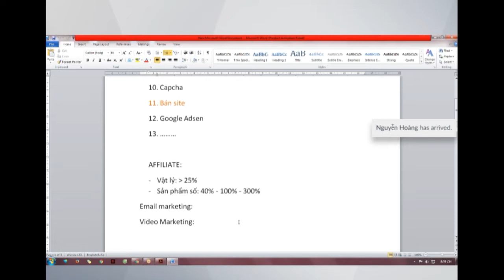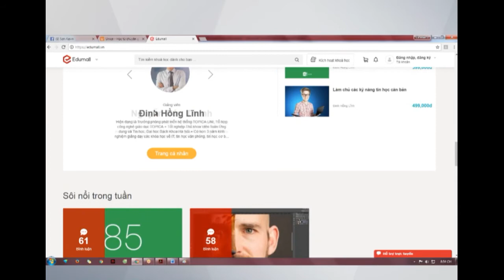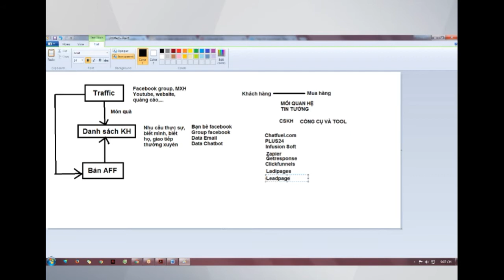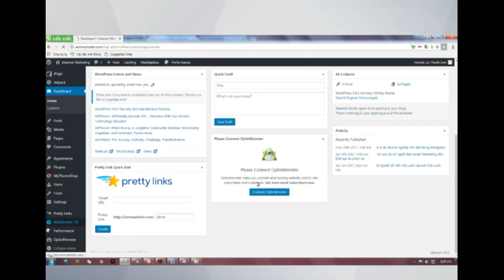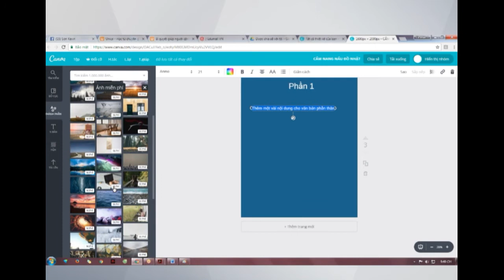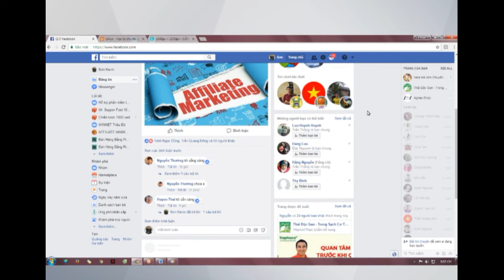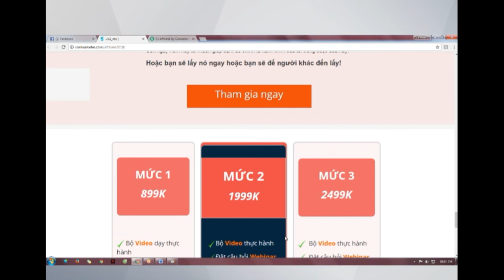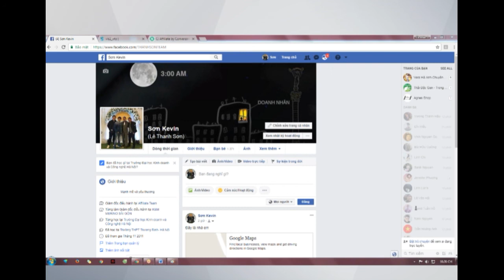Kiếm tiền qua mạng Affiliate với CJ Stream 2 - By Thanh Son